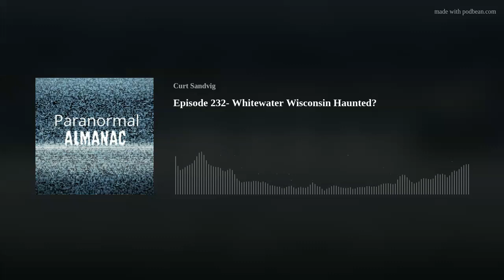Episode 232- Whitewater Wisconsin Haunted?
On this edition lets take a look at an entire town said to be haunted. Whitewater Wisconsin